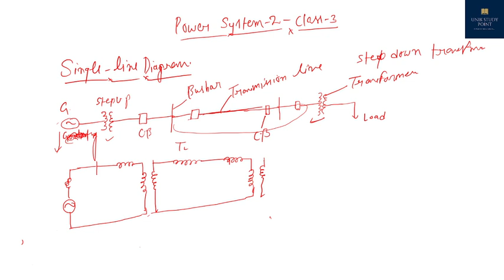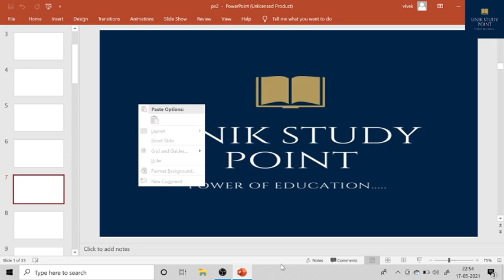POWER SYSTEM-2 ,LECT-03# | Single line diagram and per unit value....EE-3rd year B.tech classes.